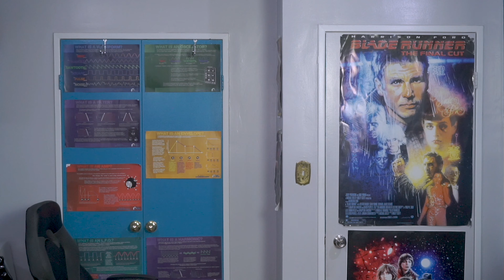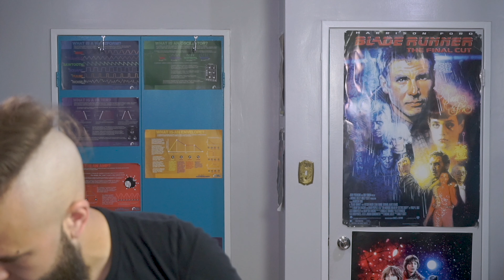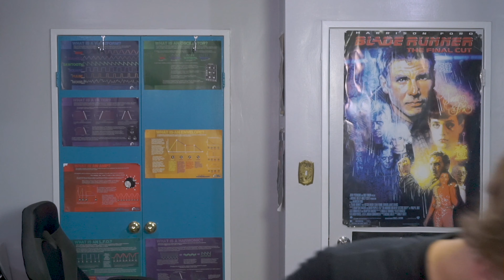DIY Jazz Bass Assembly and Setup!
Today we're completing the build and setup of the JBK-1 DIY Bass Project! Join me as I install the various parts, solder the electronics, and perform the initial set up of the bass!

Materials:

Phillips Screw Drivers-

Soldering kit